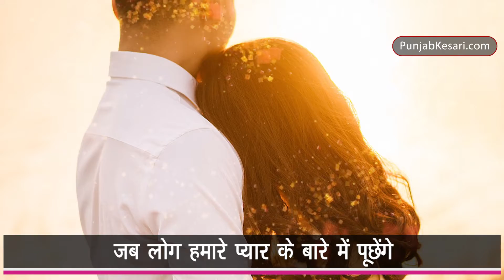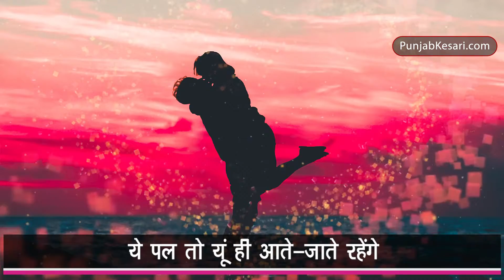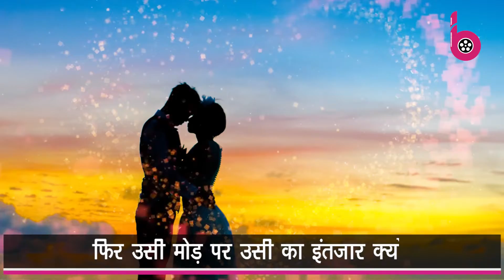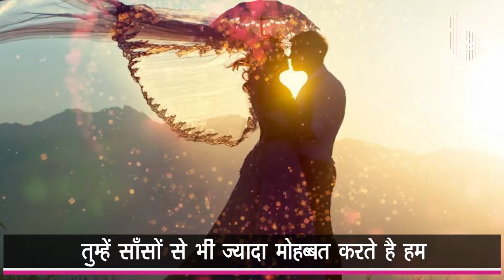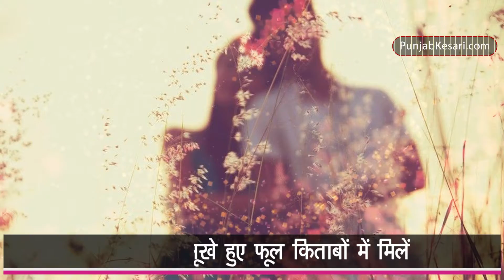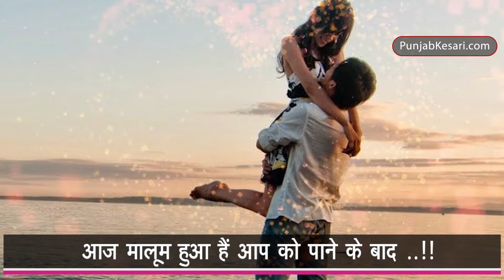इन प्यार भरे ‘Quotes’ के साथ लवर को विश करें हैप्पी वैलेंटाइन | Bollywood Kesari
इन प्यार भरे ‘Quotes’ के साथ लवर को विश करें हैप्पी वैलेंटाइन |